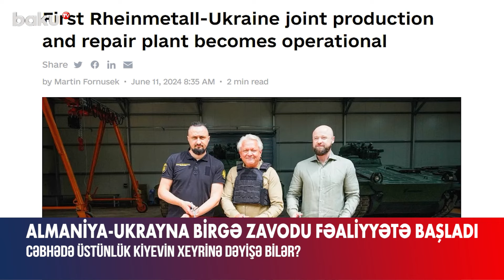Ordu daha da güclənir | Almaniya-Ukrayna birgə zavodu fəaliyyətə başladı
Ukraynanın müdafiə sənayesi Almaniyanın tank və zirehli texnika istehsalı ilə məşğul olan “Rheinmetall” şirkəti ilə əməkdaşlığa başlayıb.
Ukraynada fəaliyyət göstərəcək ilk birgə emalatxanada Almaniya avadanlıqlarının istehsalı və təmiri baş tutacaq.
Ölkənin strateji sənaye naziri Aleksandr Kamışin bildirib ki, bütün bunlar döyüş maşınlarının bərpasına töhfə verəcək. Nəticədə isə onların cəbhəyə qayıtması prosesi sürətləndiriləcək.
Nazirin sözlərinə görə, gələcəkdə zavodda yeni zirehli maşınlar da istehsal olunacaq.
Qeyd edək ki, Ukrayna Silahlı Qüvvələri “Marder” PDM-ləri, “Wiesel”(vizel) maşınları, “Puma” və “Lynx(links) PDM-ləri, “Skynex”(skayneks) zenit-artilleriya sistemləri və “Rheinmetall” şirkətinin istehsalı olan 2 müxtəlif modifikasiyalı Leopard tankları ilə təchiz edilib.